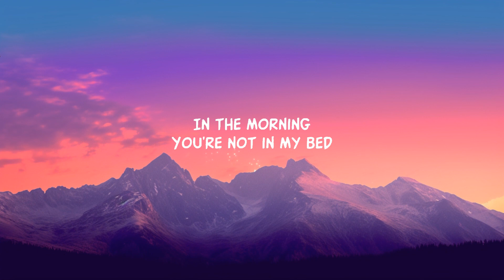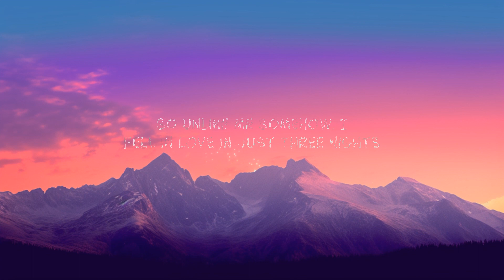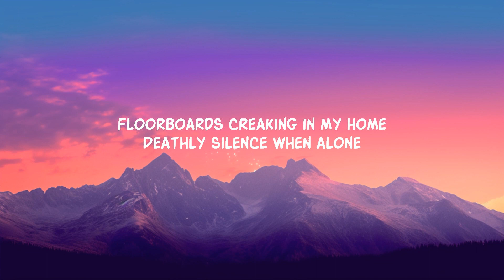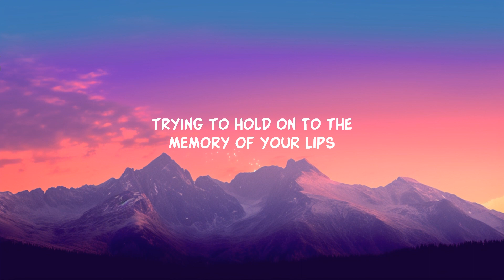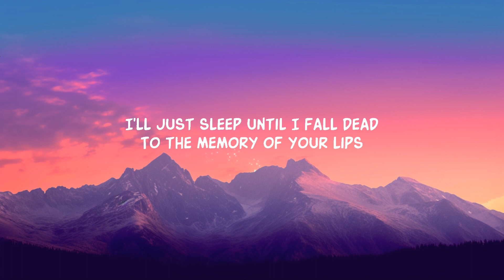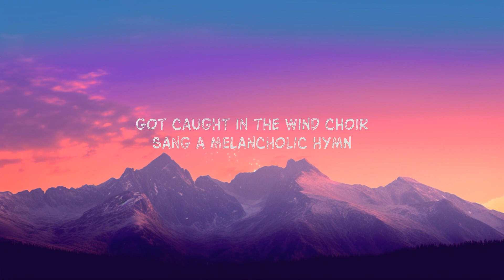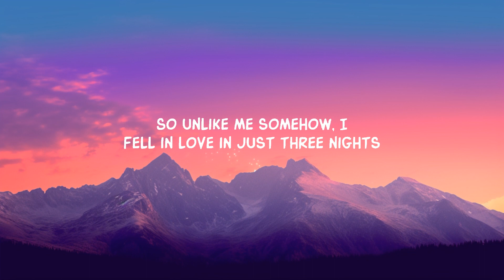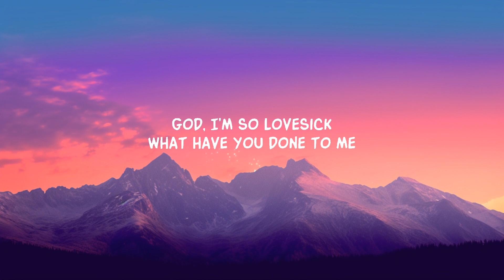Lovesick (Lyrics) | 20 Min Top Trending Songs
Laufey - Lovesick (Lyrics)
Laufey - Lovesick

Follow Laufey

Lyrics:

Floorboards creaking in my home Deathly silence when alone
Oh, I wish that you were here right now
So unlike me somehow, I
Fell in love in just three nights
Those November days still haunting me
When the gold rays fell on your skin And my hair got caught in the wind Choir sang a melancholic hymn
In the morning you would gone I’d be mourning trying to hold on To the memory of your lips
God, I’m so lovesick
What have you done to me
Let me in your atmosphere
Inching closer but I fear
That I’ll love so much you’ll slip away
Getting twisted in my head
Dreams are nightmares in my bed Since the last night that I spent with you
When the gold rays fell on your skin And my hair got caught in the wind The choir sang a melancholic hymn
You’re not in my bed
I'll just sleep until I fall dead
To the memory of your lips

Lyric video for Lovesick by Laufey on Dan Music